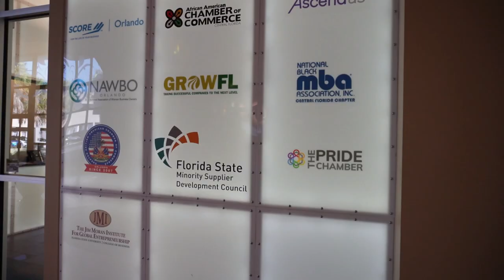NEC: SCORE!!!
How would you like a free expert, with years of business experience, to help you grow your business?